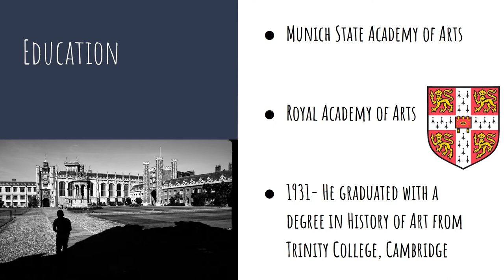Peter Scott Painter and Naturalist